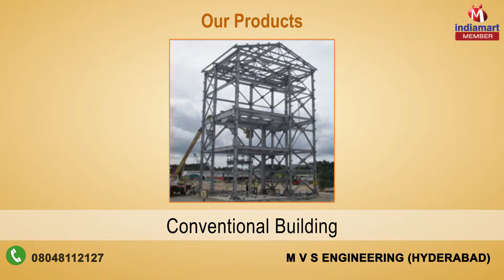Prefabricated And Structural Buildings by M V S Engineering, Hyderabad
“M V S Engineers” started in 2007 as a Partnership firm at Telangana, India, has gained huge recognition in the industry as a prominent Manufacturer and Supplier of Prefabricated Buildings, Pre Engineered Buildings, Structural Building, Steel Framing System, Mezzanine Floor and more. Also, we have become a leading Service Provider of Fabrication Services. Established and approved by Indian Register of Shipping (IRS) and reputed manufacturers in the field of fabrication, we try our best to deliver our best quality services to our valued clients since seven years from our time of our inception. We are having maximum facilities under one roof and our company is backed by fine resources in terms of machinery with a clear vision & safety oriented quality procedures as well as human resources.